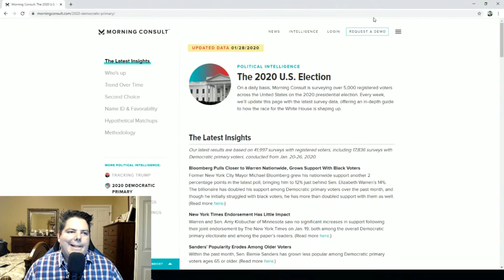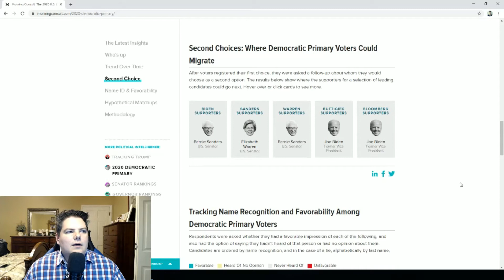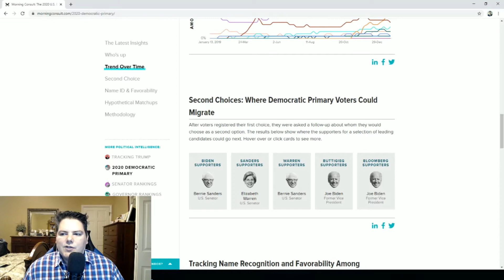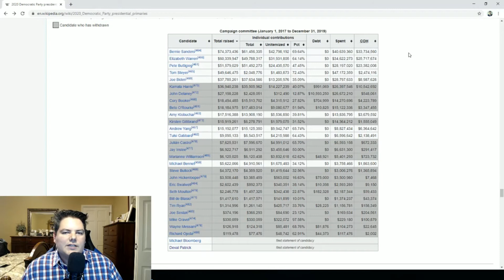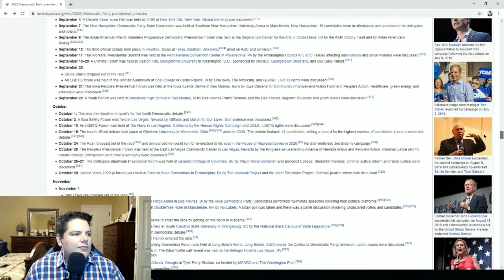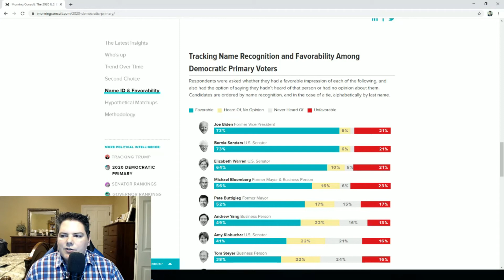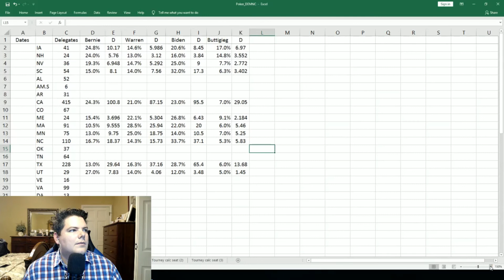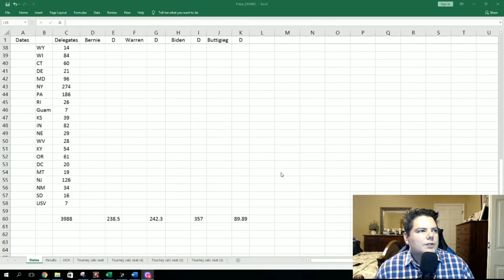Democratic CONTENDERS for Presidential Nomination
Here are the main players in the primary. The ones I think will stick around for the duration of the primary. Strap on your political marathon shoes and check out why these candidates will last...

🎵 Track Info:

Title: Mi​-​Lo by Smith The Mister